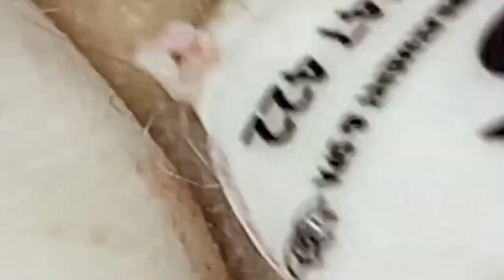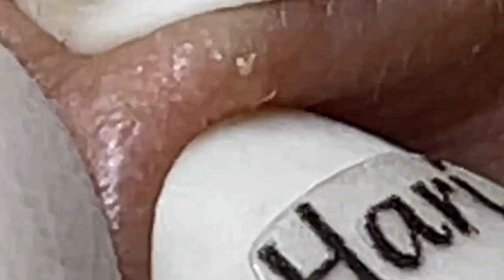أفضل فانوس رمضان في العالم لي لأستمتع به مع أصدقائي في العام الجديد # 7901